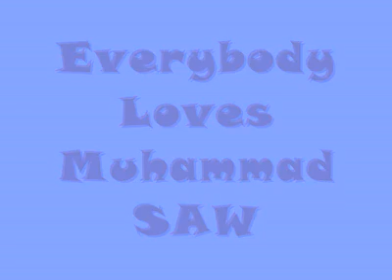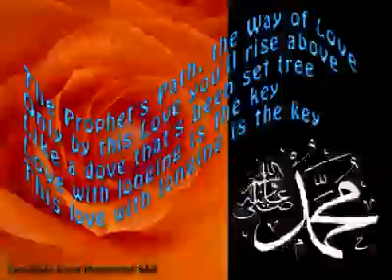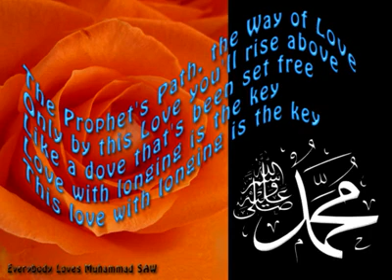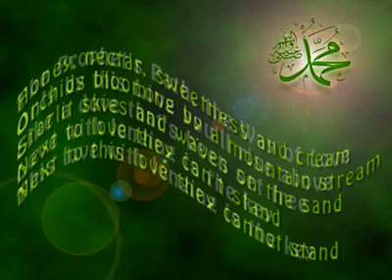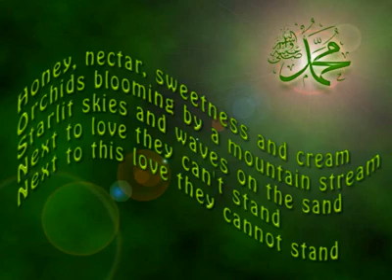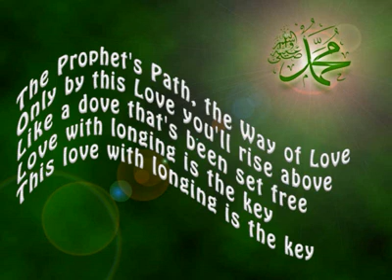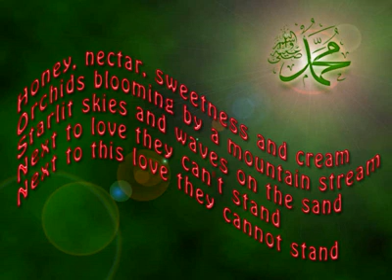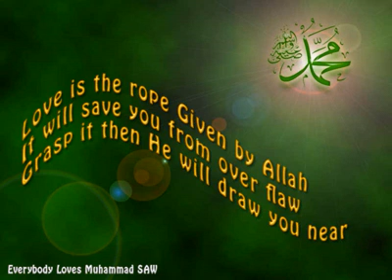The Prophet's Path ~ Nasheed